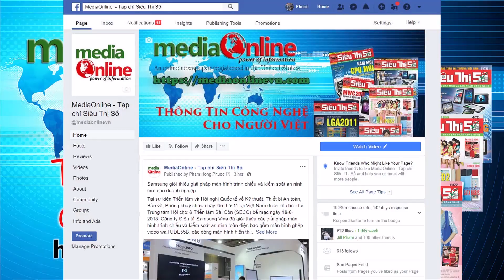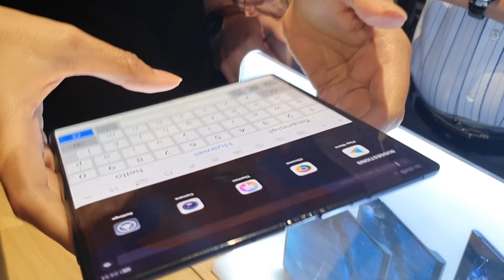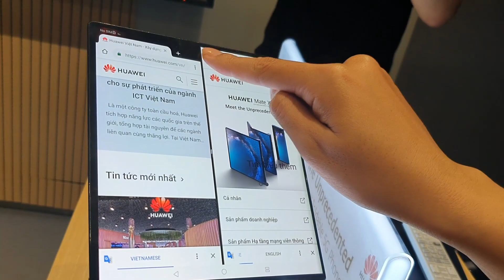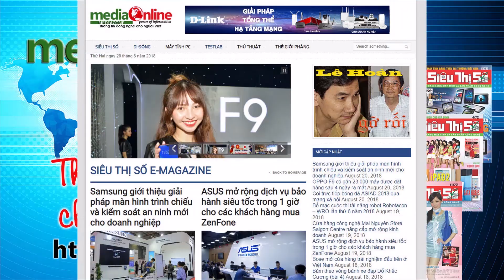Làm quen với smartphone 5G gập Huawei Mate X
Sáng 5-3-2019 tại văn phòng của Huawei ở TP.HCM, Huawei Việt Nam đã trình diễn chiếc smartphone 5G gập đầu tiên của mình là Huawei Mate X cho giới truyền thông Việt Nam. Chiếc điện thoại này vừa được Huawei ra mắt thế giới tại sự kiện Triển lãm Di động Thế giới MWC 2019 ở Barcelona (Tây Ban Nha) hồi hạ tuần tháng 2-2019 và dự kiến được bán ra tại một số thị trường vào giữa năm 2019 với giá khoảng 2.600 USD (phiên bản RAM 8GB và ROM 512GB).